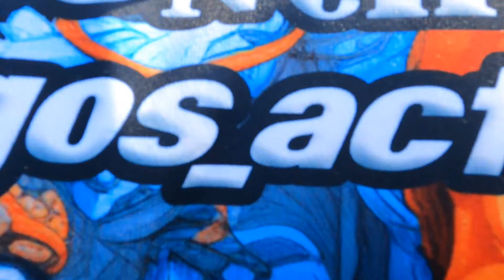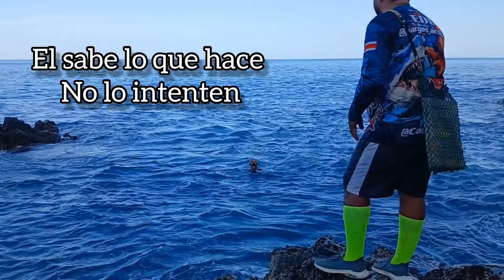La Pesca Más difícil explorando las orillas ,snapper ,blue jack ,mero etc panamá pesca .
increible lugar de pesca